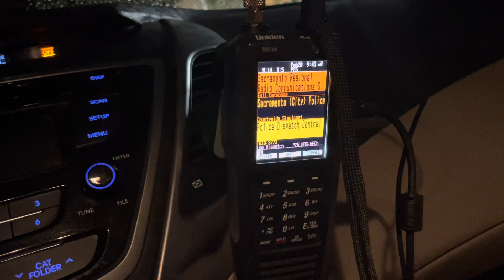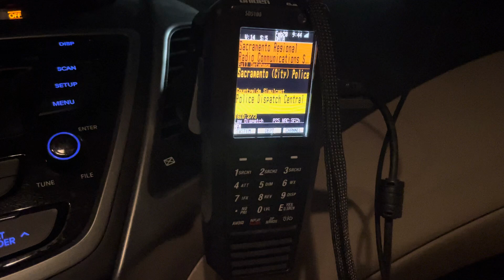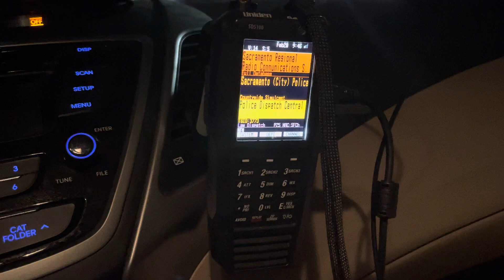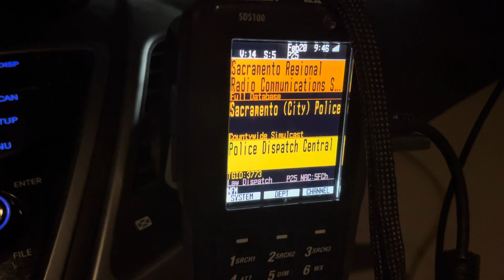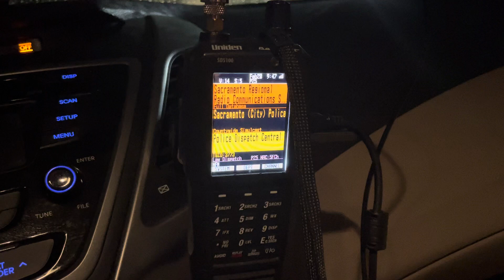Uniden SDS 100 Scanner Captures Wild Pursuit!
Join California private investigator Lance on an exhilarating ride-along as he tracks down a stolen vehicle in a high-speed pursuit! Get ready for heart-pounding action and unexpected twists in this thrilling chase captured on the Uniden SDS 100 scanner .

🕵🏿‍♀️ Hire a Private Investigator for Infidelity, Child Custody & Support, Surveillance, Locate Missing Persons, Skip Tracing, License Plate Lookups, Process Service, Reverse Phone Address & Email Lookups, SSN Lookups.

This channel is viewer-funded; I appreciate your support!!

🚨LIVESTREAM CHAT RULES🚨 • Respect others in the chat - no racist/hateful/harmful/lame comments

Mailing Address: Lance Casey & Associates 5015 Madison Ave A90 Sacramento, CA 95842